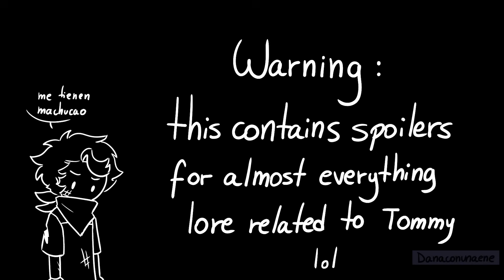Youth // Dream SMP PMV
Why do I make myself suffer like this?
Hope you like this video, it took me almost 2 months to finish it ;;

All characters are from the Dream SMP, designs are made by me ^^